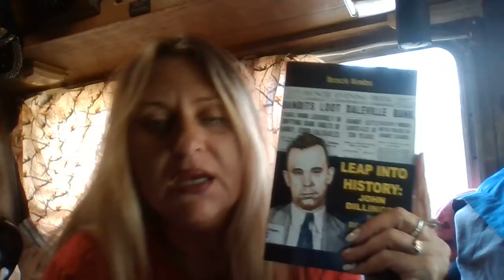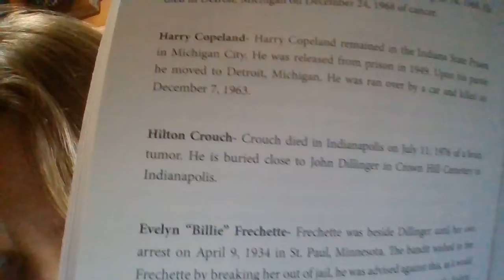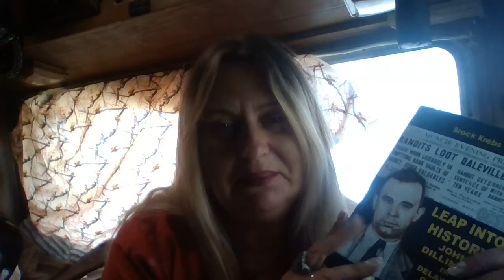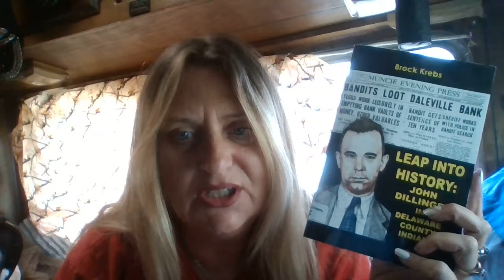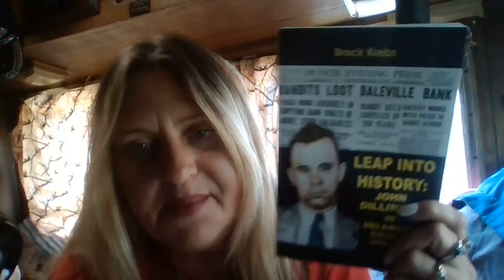13th friday feature film w host tuesday addams: The Facility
The Facility